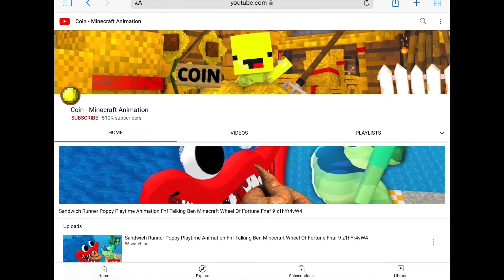Coin animation is the worst YouTube channel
Today we look at coin “animation” I use parenthesis because there is no animation at all (by the way you own me your soul)